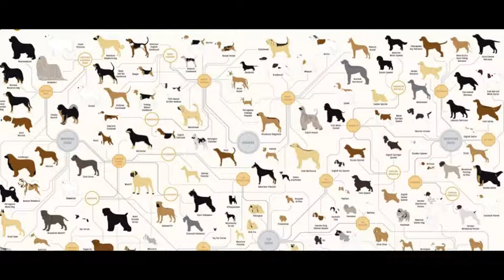Family Tree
He's a family tree of dog breeds. These are draft dogs, hunting dogs and racing dogs.